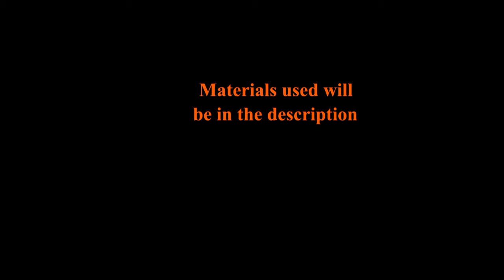Winx Club vs Netflix Adaptation First Episode Comparison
We see how the first episode and see how they stack up against each other.

Materials used:
Vroid
Mg pink bunny
Jacket and shirt by RielyMart
MG Lori Dress
Dress, necklace and pumps by ゆもあとりえ
Mg gamer
Outfit by うにょーん本舗
SithScott outfit
Shoes by karasuto

A View From Earth, ask rufus

Clips
4kids pokemon and winx dub
Nickelodeon's Winx club dub
Fate the Winx saga

Wow, you made it to the end congrats!